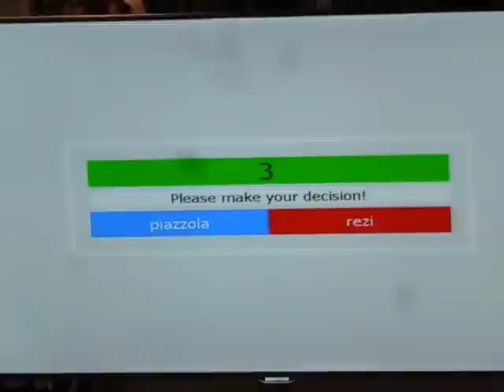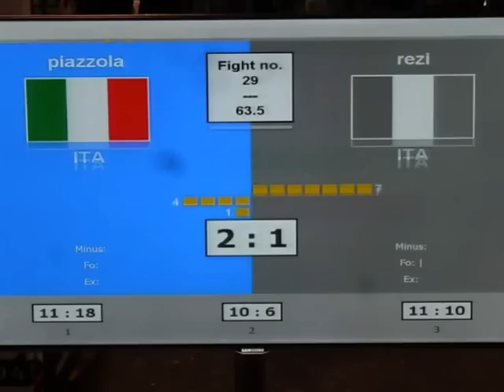campionati italiani k1 3°serie fikbms 2012 finale piazzolla raffaele(casco rosso) vs rezi daniel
piazzolla raffaele team cardone puglia
vs
rezi daniel team monis toscana